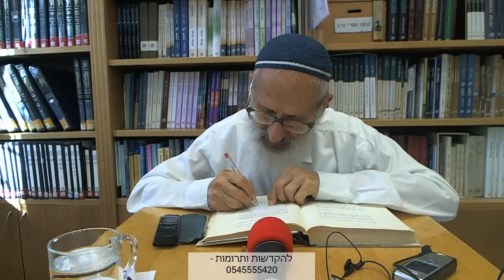אורות הקודש ב | עמ' שלד - הרב אבינר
תאריך: י"א תמוז תשע"ט